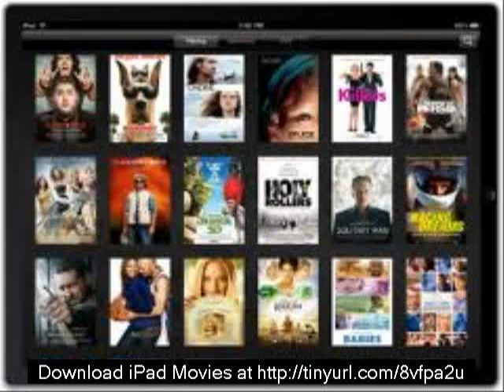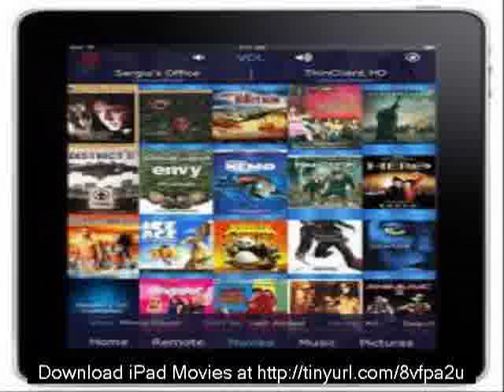Download movies directly to ipad.avi